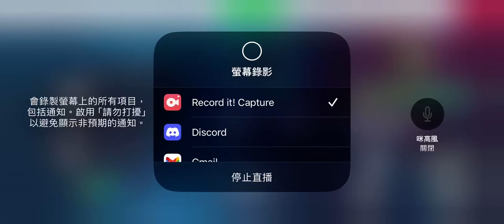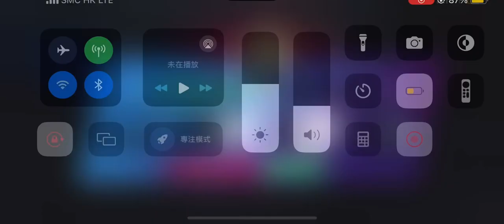Truckers of Europe 3 (V0.44.1) - Motor Parts Delivery from Stuttgart to Zurich #922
Delivering the Motor Parts from Stuttgart to Zurich in Truckers of Europe 3. I’m currently using a Scania R730.